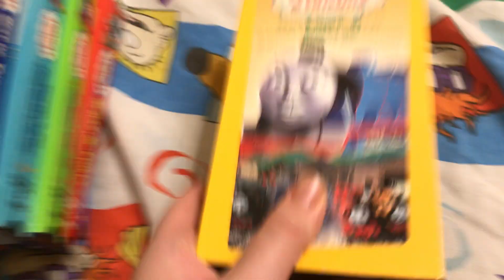Thomas & Friends Gallant Old Engine & Other Thomas Adventures 2001 VHS Review